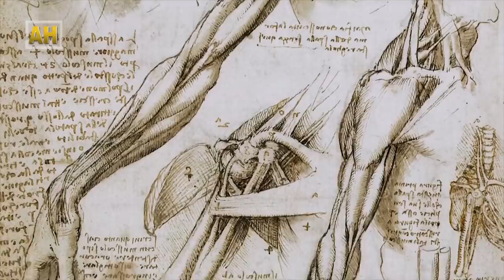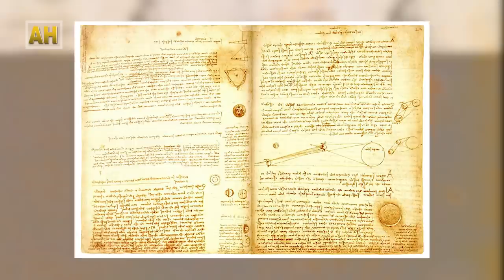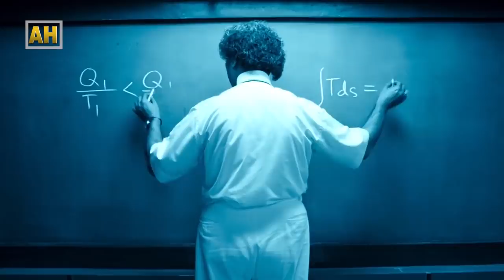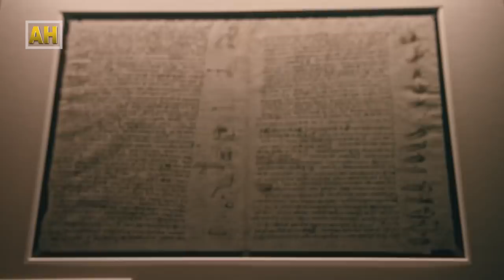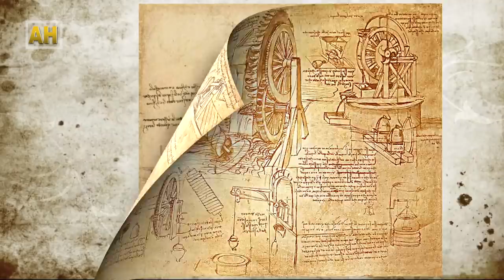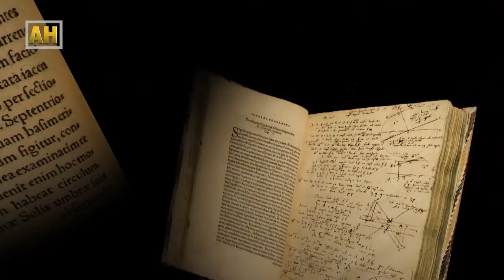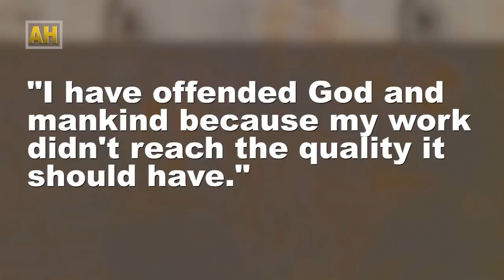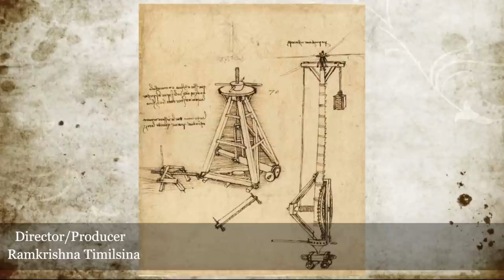एक रहस्यमय पुरुषको जीवनी– लियो नार्दो दा भिन्ची || leonardo da vinci || All History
Da Vinci was one of the great creative minds of the Italian Renaissance, hugely influential as an artist and sculptor but also immensely talented as an engineer, scientist and inventor.

Leonardo da Vinci was born on 15 April 1452 near the Tuscan town of Vinci, the illegitimate son of a local lawyer. He was apprenticed to the sculptor and painter Andrea del Verrocchio in Florence and in 1478 became an independent master. In about 1483, he moved to Milan to work for the ruling Sforza family as an engineer, sculptor, painter and architect. From 1495 to 1497 he produced a mural of 'The Last Supper' in the refectory of the Monastery of Santa Maria delle Grazie, Milan.

Da Vinci was in Milan until the city was invaded by the French in 1499 and the Sforza family forced to flee. He may have visited Venice before returning to Florence. During his time in Florence, he painted several portraits, but the only one that survives is the famous 'Mona Lisa' (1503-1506).

In 1506, da Vinci returned to Milan, remaining there until 1513. This was followed by three years based in Rome. In 1517, at the invitation of the French king Francis I, Leonardo moved to the Château of Cloux, near Amboise in France, where he died on 2 May 1519.

The fame of Da Vinci's surviving paintings has meant that he has been regarded primarily as an artist, but the thousands of surviving pages of his notebooks reveal the most eclectic and brilliant of minds. He wrote and drew on subjects including geology, anatomy (which he studied in order to paint the human form more accurately), flight, gravity and optics, often flitting from subject to subject on a single page, and writing in left-handed mirror script. He 'invented' the bicycle, airplane, helicopter, and parachute some 500 years ahead of their time.

If all this work had been published in an intelligible form, da Vinci's place as a pioneering scientist would have been beyond dispute. Yet his true genius was not as a scientist or an artist, but as a combination of the two: an 'artist-engineer'. His painting was scientific, based on a deep understanding of the workings of the human body and the physics of light and shade. His science was expressed through art, and his drawings and diagrams show what he meant, and how he understood the world to work.